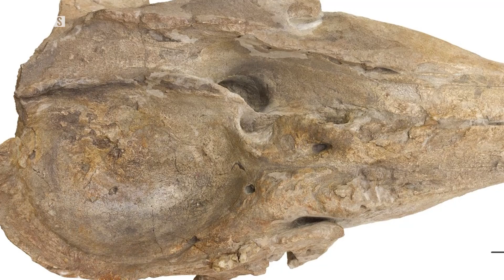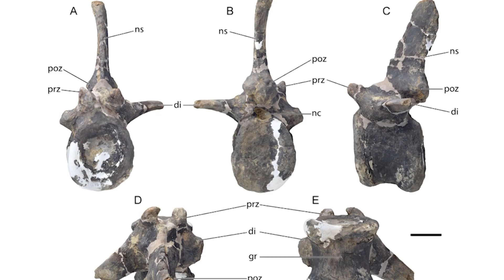Giant Triassic Dinosaur & Prehistoric Pygmy Sperm Whale - 7 Days of Science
This week on 7 Days of Science, we don't talk about the .